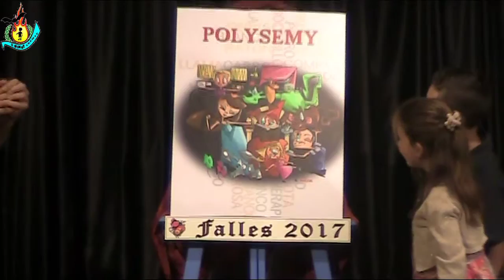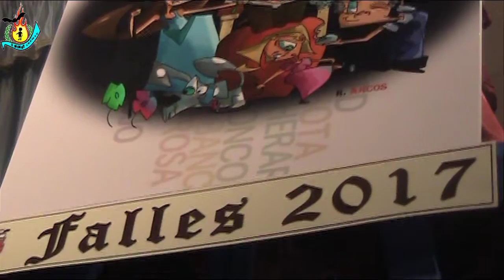Proyectos Falla Molinell-Alboraya 2017